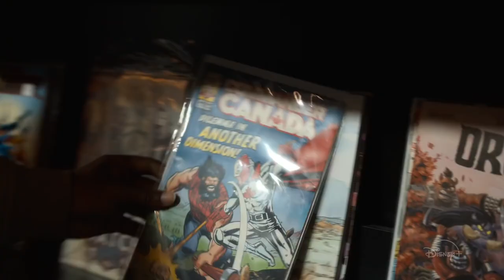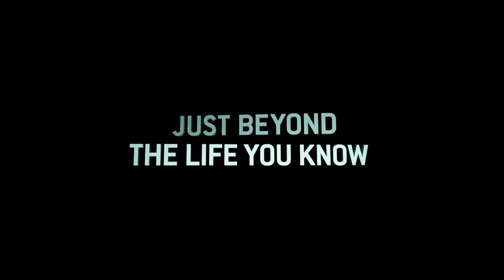Just Beyond | Comedy horror | Season 1 (2021)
Journeys of supernatural self-discovery through the worlds of witches, aliens, ghosts, and alternate dimensions.
Original network: Disney+
Production companies: KatzSmith Productions; Boom! Studios; 20th Television
Based on: Just Beyond; by R. L. Stine
Executive producers: Seth Grahame-Smith; David Katzenberg; Stephen Christy; Ross Richie